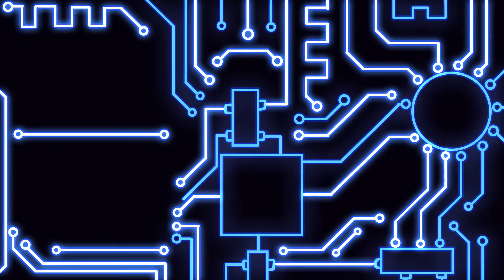Bioshock 2 #18 A change in tone